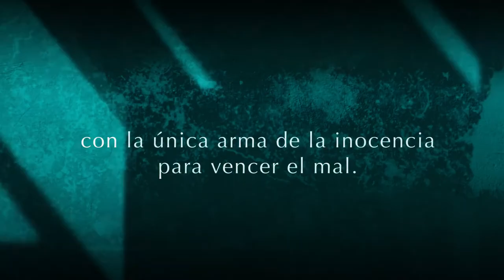Teaser de "Los niños de la estrella amarilla", de Mario Escobar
Después del gran éxito alcanzado con "Canción de cuna de Auschwitz", Mario Escobar vuelve a repetir con HarperCollins Ibérica. De nuevo su sensibilidad para los conflictos humanos y sus grandes dotes de invetigador e historiador se ponen a prueba en "Los niños de la estrella amarilla", donde unos niños judíos se convertirán en auténticos héroes frente al nazismo.
Estrenos en España el 5 de abril y el 25 de abril en toda América. Adelántate, lee los primeros capítulos y resérvala ya: